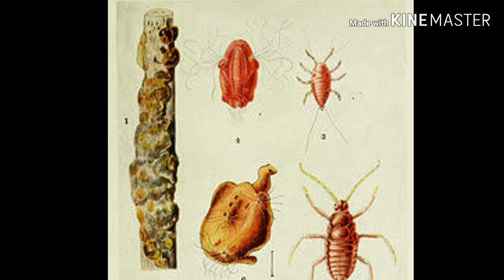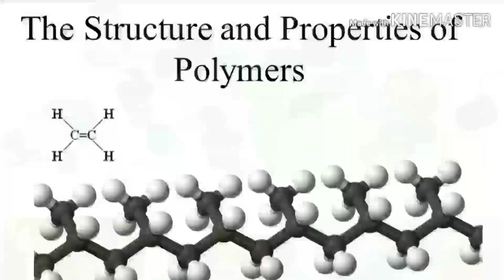History Behind Plastic Invention, Explained in Telugu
History of plastics is briefly explained here the previous name for plastic is 'Baecalite'. Find more about plastic in this video